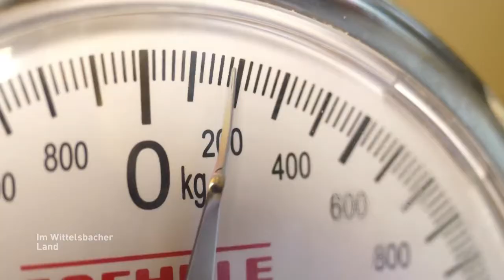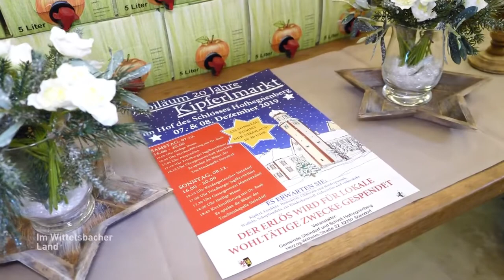a.tv: Eierlikör kochen auf Schloss Hofhegnenberg mit Clara Löw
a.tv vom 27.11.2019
Im Wittelsbacher Land – Eierlikör auf Schloss Hofhegnenberg und Dasinger Adventskränze